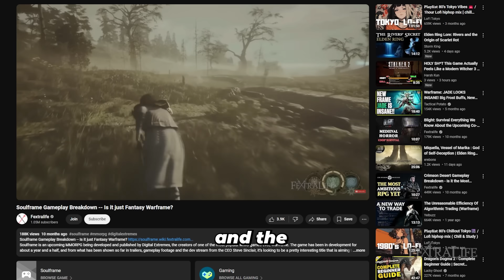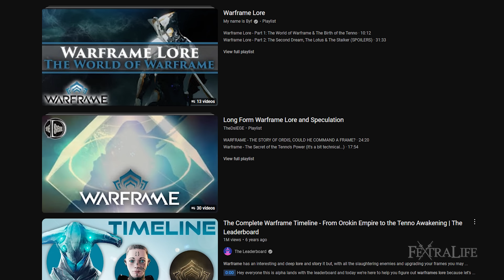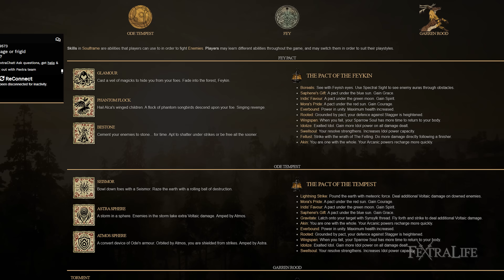Soulframe Gameplay Impressions - Will it kick off a NEW GENRE like Warframe did? Pre-Alpha Review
Soulframe is an upcoming MMORPG being developed and published by Digital Extremes, the creators of one of the most popular MMO games ever, Warframe.
In this video, I’m going to be sharing my impressions after playing the alpha for Soulframe, a Fantasy co-op hybrid-MMORPG that is shaping up to be the next big game from Digital Extremes, the creators of Warframe, one of the most continuously popular games in modern gaming history. To put it into perspective for those who aren’t too familiar, Warframe has managed to retain around 50-100k concurrent players over the course of 6 years on Steam alone, which rivals the likes of Monster Hunter World and Final Fantasy 14.

Timestamp
0:00 - Soulframe Alpha Gameplay Preview
1:30 - Soulframe Preview: Story and Setting
3:14 - Soulframe Gameplay Hands-On Preview
11:22 - Final Thoughts